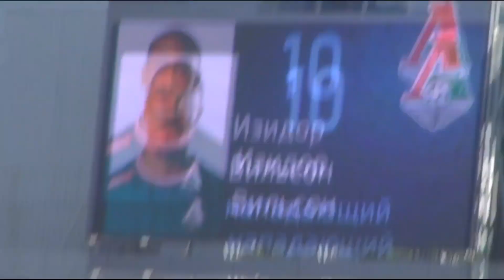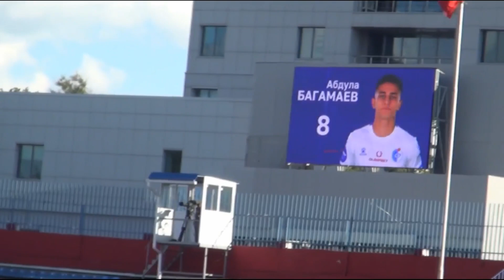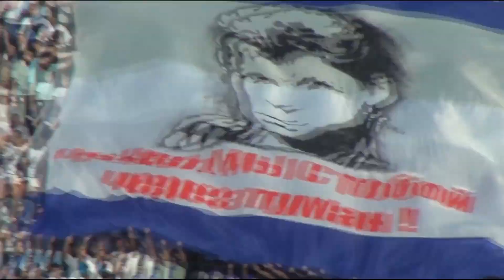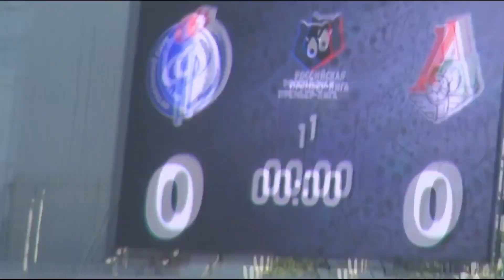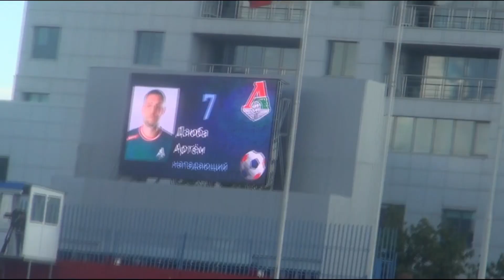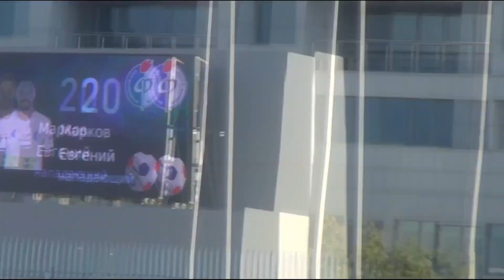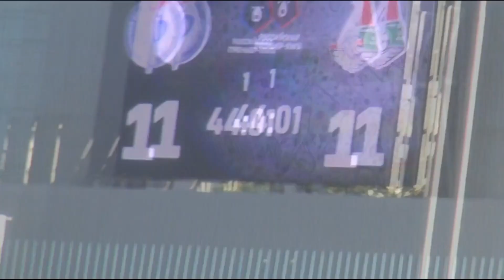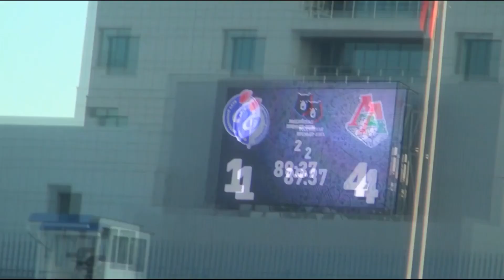Факел-Локомотив влог с матча 2 тура Рпл в хорошем качестве